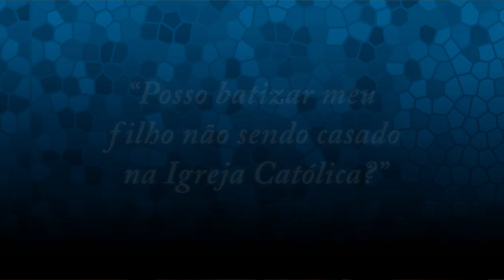Posso batizar o meu filho não sendo casado na Igreja Católica?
O Código de Direito Canônico em seu cânon 868, apresenta os requisitos que devem ser cumpridos para que o batismo de uma criança seja considerado lícito e válido:

1º - os pais, ou ao menos um deles ou quem legitimamente faz as suas vezes, consintam;

2º - haja fundada esperança de que será educada na religião católica; se essa esperança faltar de todo, o batismo seja adiado segundo as prescrições do direito particular, avisando-se aos pais sobre o motivo.
Percebe-se, assim, que é possível batizar uma criança sem que os pais sejam legitimamente casados. Basta que haja alguém - geralmente a avó - que tenha a reta intenção de educar a criança na fé católica e que um dos pais consinta, mesmo que o outro se oponha.

É indispensável, porém, que seja feita uma boa escolha dos padrinhos, pois, o encargo destes é garantir o acesso à Igreja, tornando-se responsáveis pela educação religiosa da criança. O mesmo CDC define os critérios para a boa escolha e, por eles, é possível perceber claramente o quanto esse encargo é importante.

A pergunta do aluno enseja ainda uma outra questão que merece ser explorada: a do casamento entre duas pessoas de diferentes religiões. Neste caso, o esposo é católico e a esposa é evangélica, tendo sido formalizada a união apenas no civil. O que se pode fazer nesse caso?

O casamento civil, por si só, já é um consentimento manifestado por ambas as partes de que desejam estar casados. Para estes casos, a Igreja Católica apresenta como solução a chamada sanação radical (sanatio in radice), normatizada pelo CDC no cânon 1161 e seguintes:

Cân. 1161 § 1. A sanação radical (sanatio in radice) de um matrimônio nulo é a sua convalidação, sem renovação de consentimento, concedida pela autoridade competente, trazendo consigo a dispensa do impedimento, se o houver, e também da forma canônica, se não tiver sido observada, como ainda a retroação dos efeitos canônicos ao passado.

§ 2. A convalidação tem lugar desde o momento em que se concede a graça; mas a retroação se entende feita até o momento da celebração do matrimônio, a não ser que expressamente se determine outra coisa.

§ 3. Não se conceda a sanatio in radice, se não for provável que as partes queiram perseverar na vida conjugal.

Cân. 1163 § 1. Pode ser sanado, o matrimônio nulo por impedimento ou por falta de forma legítima, contanto que persevere o consentimento de ambas as partes.
Ora, como já existe a vontade de se casar, pois já o fizeram no civil, é possível, então, procurar o Bispo diocesano, o qual está apto a oferecer esse remédio canônico para que o cônjuge católico possa voltar à comunhão da Igreja e receber os sacramentos.

Portanto, a Igreja fornece os meios necessários para que um filho não seja penalizado pelo pecado dos pais, no caso do batismo, e oferece aos pais, que estão em estado de pecado ou em situação irregular que a regularizem. Basta querer.